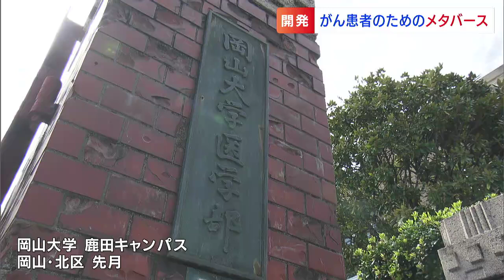「一人で悩まないで」岡山大学が孤独に悩むがん患者用のメタバース（仮想空間）開発 外見気にせずアバターが交流 日本初【岡山】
メタバースという言葉、最近、よく耳にするようになったのではないでしょうか。
インターネットの世界に構築された「仮想の3次元空間」に、自分自身の分身である=アバターを出現させ、会話や交流などを行えるサービスです。ゲーム分野に多く使われていますが、岡山大学が開発した仮想空間はこれまでに例の無い孤独に悩むがん患者用の空間。
日本でも初めての取り組みです。